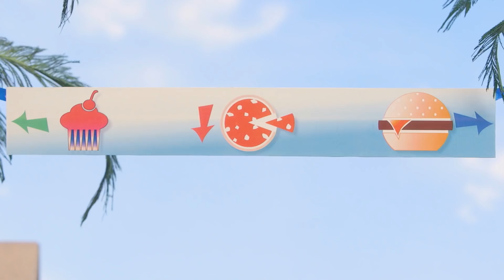​@Barbie | Headline News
Your favorite Barbie career dolls are making headlines! Press play to join Barbie news anchor doll as she broadcasts breaking news all over town. First, head to the soccer field as she announces World Cup training--and an unfortunate injury. Luckily, Barbie doctor doll is on the scene. Next, head to the countryside to meet Barbie farmer doll and her sweet baby chicks -- they’re so cute! Our news team’s last stop of the day is at the Malibu Food Festival where Barbie chef doll is cooking up delicious pizzas -- and it’s a good thing, because news anchor doll needs a break! Check out this fun Barbie video to get the scoop. Which Barbie career doll is your favorite?